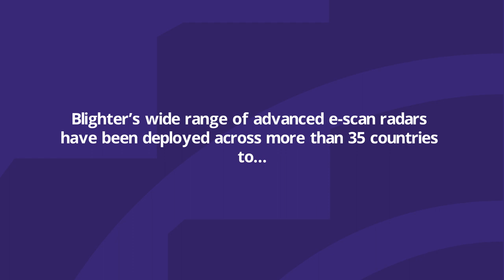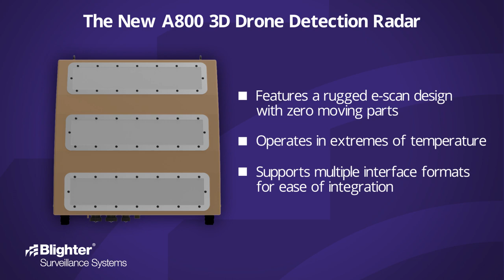Introducing Blighter's New A800 3D Drone Detection Radar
Blighter’s new A800 3D drone detection radar is an automatic tri-mode electronic-scanning (‘e-scan’) radar, based on the latest generation monopulse antenna technology.

The A800 provides the unique ability to use its optimised air security modes to search for small drones.  At the same time, it can use its ground/sea surveillance modes to search for surface targets over land and water.